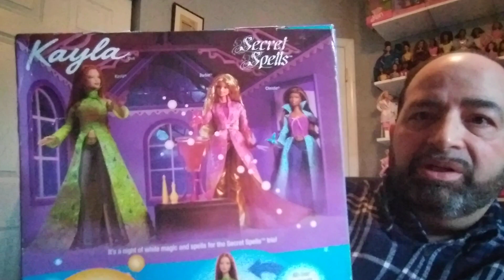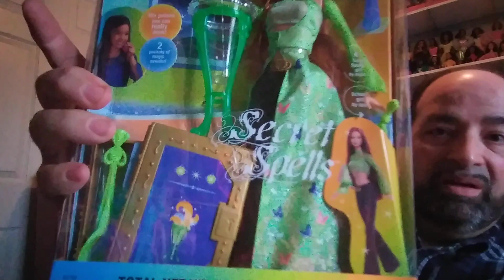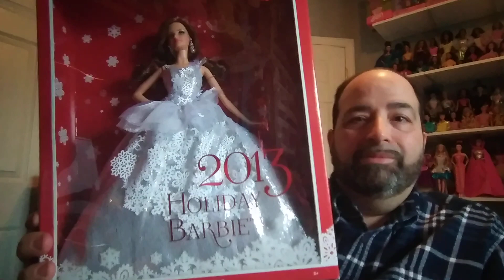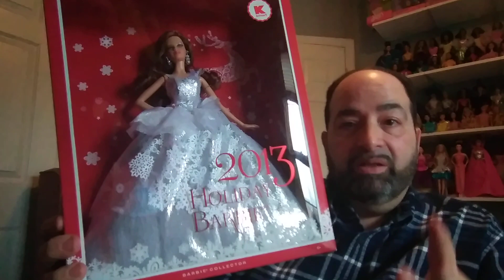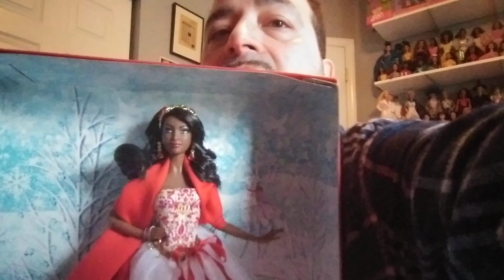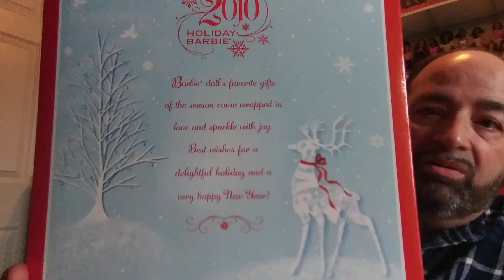Barbie Dolls of the Week #227: Comparing Holiday Barbies and a Secret doll!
Sorry my phone cut me off at the end and I did not have time to reshoot the video! But hope you enjoyed it and happy holidays everyone!! Comparing Holiday Barbies that I love and ones I only like. Talking about fabric choices and sometimes not so good ones!